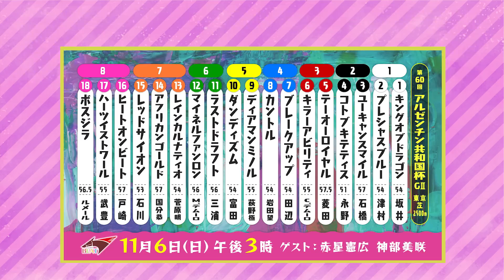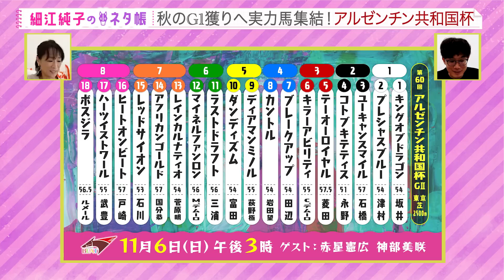3歳世代のGⅠ馬も参戦！当日の馬体重に注目の馬は？『アルゼンチン共和国杯（GⅡ）』細江純子のネタ帳【ほぼノーカット版】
伝統のハンデ重賞『アルゼンチン共和国杯（GⅡ）』
3歳世代のGⅠ馬も参戦！
ハイレベルなメンバーで細江純子元騎手が注目するのは！？

▽▼▽▼▽期間限定！見逃し配信はこちら▽▼▽▼▽

【みやこステークスの本命も！】どこよりも早い！

▽▼▽▼▽競馬初心者！舘山聖奈アナの成長を見守る会▽▼▽▼▽
【ウマアナROOM】
【えげつないプレッシャーを乗り越えて…】○○アナがオススメ実況を熱血プレゼン！